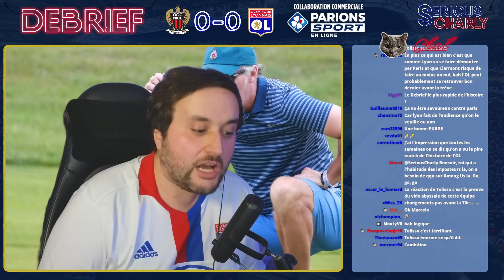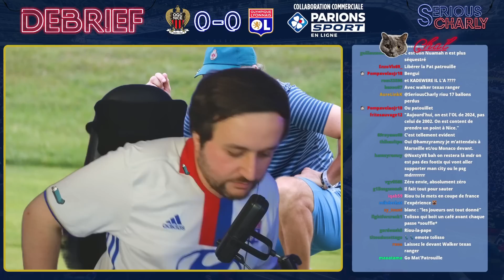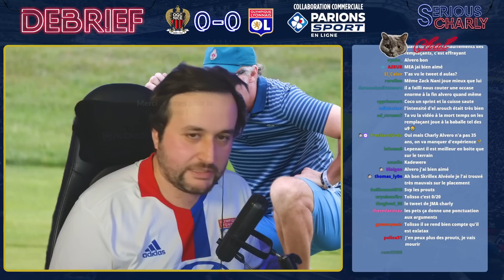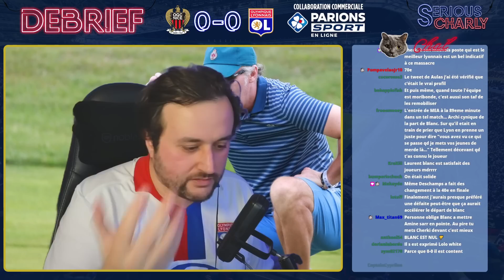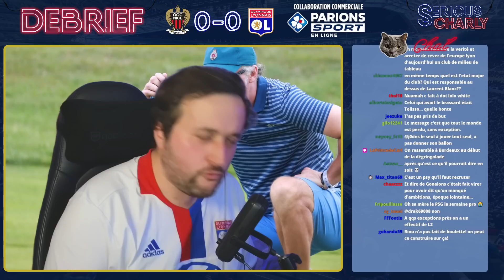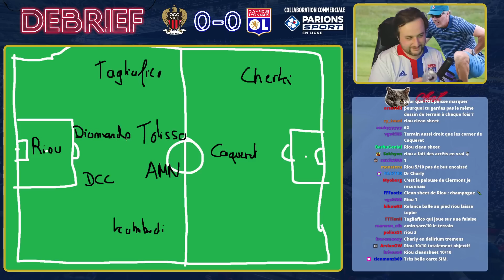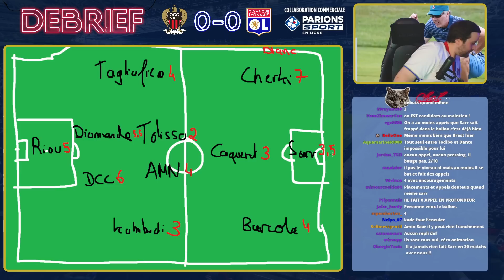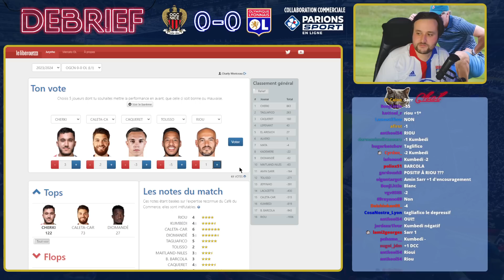Le pire match du début de saison ! (Débrief Nice 0-0 OL)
Quelle purge !

En cloture de la 3e journée de Ligue 1 Uber Eats, l'OGC Nice recevait l'Olympique Lyonnais, en grande difficulté et avec un besoin vital de points après deux défaites inaugurales. Mission accomplie pour les Lyonnais, qui reviennent de l'Allianz Riviera avec le point du mal nul, mais quelle tristesse !

Regroupés derrière et sans aucune volonté de presser, les joueurs de Laurent Blanc ont livré une prestation infâme, indigente et fainéante, et n'ont jamais entrevu la lueur d'une réelle occasion de but. Privés d'Alexandre Lacazette, suspendus, les Lyonnais n'ont pas vraiment vu Amin Sarr du match, abandonné en pointe avec des coéquipiers pas vraiment intéressés par le fait de jouer au foot, exception faite de Rayan Cherki, seule lueur dans la nuit lyonnaise. Les Niçois, quant à eux, pourront regretter d'avoir été terriblement moyens face à une équipe lyonnaise aussi misérable.

Au crépuscule de cette 3e journée, l'Olympique Lyonnais est 17e de Ligue 1 et donc relégable, une position qu'il semble difficile d'imaginer changer avant d'accueillir le Paris Saint-Germain la semaine prochaine au Groupama Stadium. Et bon courage aux supporters !

00:00 L'Olympique Lyonnais n'a pas perdu le foot !
02:34 Les stats du match
07:27 ON EST NULS
25:30  Les notes
37:36 Le Jurynho
39:33 Mettez des pouces et des commentaires